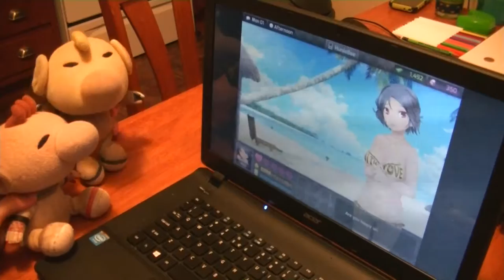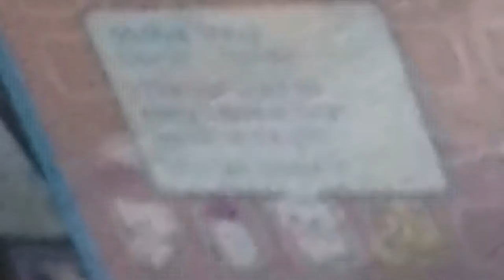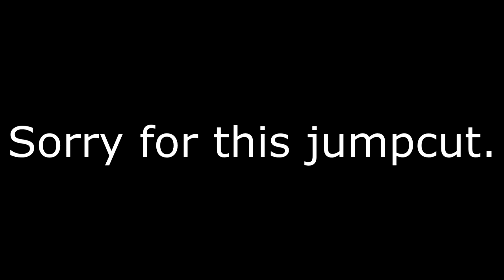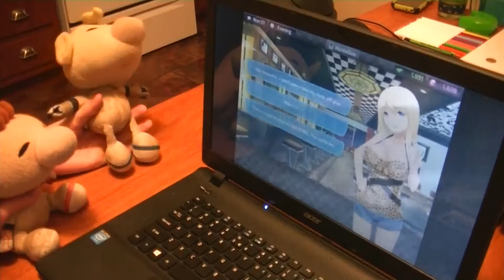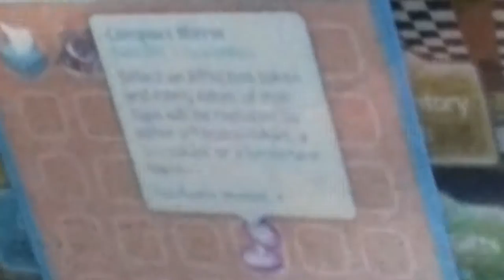TAKIN' CARE OF BUSINESS | Olimar Plays: Huniepop - Episode 3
Olimar (and Louie) go on more dates as they are now in good progress. How well will this move on? What new girls will await them?

HuniePop is a 2015 adult hybrid tile matching puzzle game and dating sim that was developed and published by HuniePot. Funding for the game was raised via a successful Kick-starter campaign and the game was released on January 19, 2015. HuniePop is available in two different versions, an uncensored version available via Humble Bundle and MangaGamer, and a censored version via Steam (not really). The censored version of the game can be patched to restore the missing content. The game follows the dating adventures of the main character as they try to woo several different women in their home town.

Brandon Nance (Gamer Bros HD)
Daniel Nance (Gamer Bros HD)